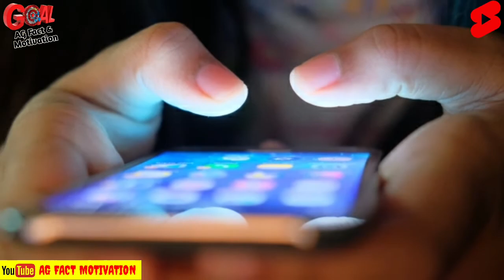🤔कोरोना 🔊Caller tune किस लड़की की आवाज है |Corona caller tune voice Girl name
Hello viewers,

In this video you know "Corona caller tune voice Girl name".

So watch this type of knowledge and know our latest updates

                                                        AG FACT & MOTIVATION

its fact
short video
big soch big soch shorts
 fact channel
 how to viral short video
viral shorts
 a2 motivation
, arvind arora
 facttechz new video
 facttechz
motivation video
 facts about north korea in hindi
 50 AMAZING FACTS ABOUT WORLD
 psychological facts about brain
amazing  facts about the world facttechz
 fact about girl body in hindi facttechz vs sandeep maheshwari
 shorts
facts about the world in telugu knowledge about world knowledge about india
 facts about nepal in  hindi facts about japan in hindi amazing facts in english amazing facts in english short videos
facts about boys interesting facts about the world interesting facts about dreams physiological facts about love rahasya
 about taj mahal
facts about dubai in hindi  facts about america in hindi
 25 Amazing facts Random facts
 Facts in hindi Random facts in  hindi
1minute
amazing facts in telugu interesting facts in telugu random facts its fact short facts
youtube shorts
 the factician amazing facts in hindi
 amazing facts
 interesting facts
mr gyani facts
zem tv
zemtv
zem tv new video
mr gyani facts
 new video mr  gyani shorts
jasstag shorts
youtube shorts
 mr gyani facts
mr gyani video
mr gyani mr gyani channel
 dd facts
big soch
big soch shorts
fact channel
 viral shorts
a2 motivation ,
arvind arora
 facttechz new video
 facttechz motivation
video facts about north korea in hindi
50 AMAZING FACTS ABOUT WORLD
psychological facts